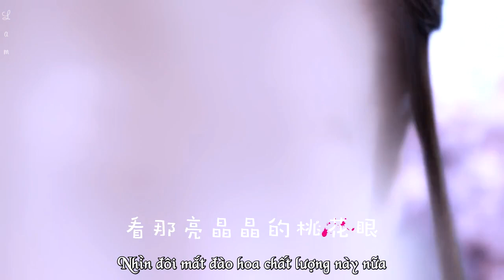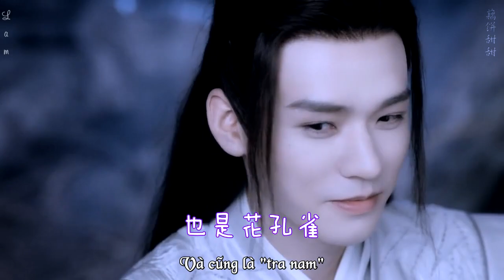[Vietsub FMV] Ôn Khách Hành x Chu Tử Thư - Sơn Hà Lệnh (Thiên Nhai Khách)